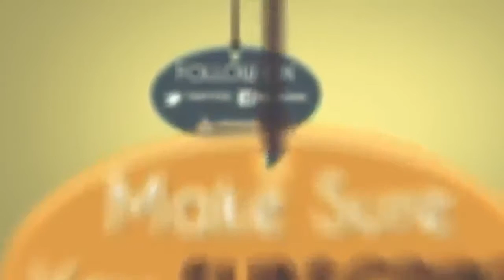Top 5 outro with like an share text / ready to use